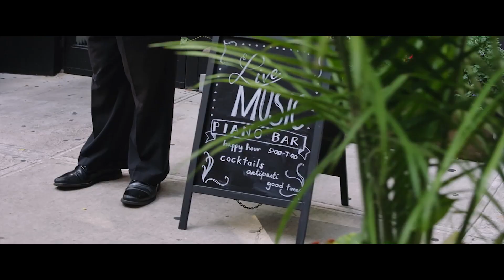HIGH STRUNG FREE DANCE Trailer (2019) Dancing Drama Movie